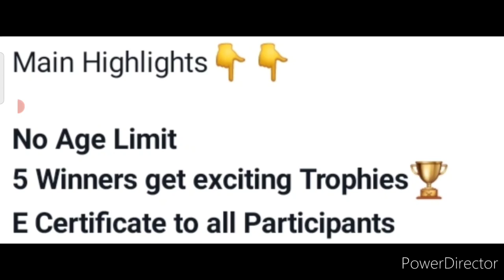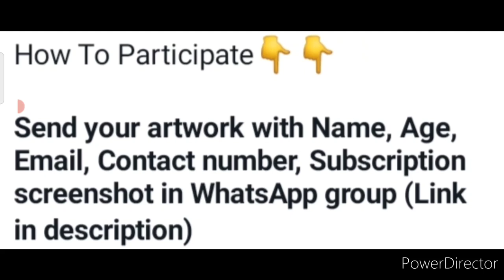Online Drawing Competition 2022 Free Entry😍Win Attractive Trophies🏆🥇Online Art Competition 2022 Free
3 Best A4 size Drawing books set in affordable amount